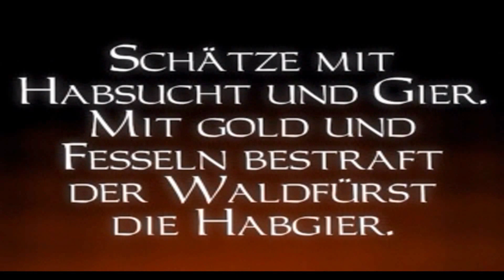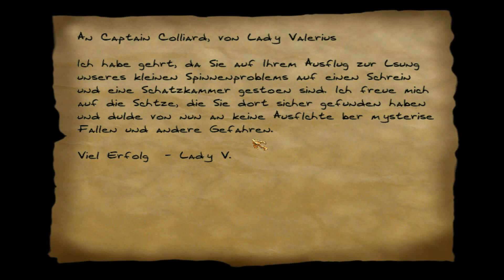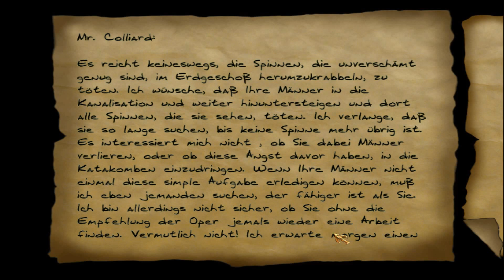Let's Play "Dark Project: Der Meisterdieb", Teil 38: Verrückter Sänger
Garrett will in die Katakomben eindringen, um den Wassertalisman zu bergen. Die Hüter haben das gute Stück mit Fallen gesichert, aber der Meisterdieb muss feststellen, dass das nicht sein größtes Problem ist: Jemand ist ihm zuvorgekommen!

Wer das Spiel selbst spielen und mich unterstützen will, kann es hier kaufen:
(Es wird für euch NICHT teurer!)